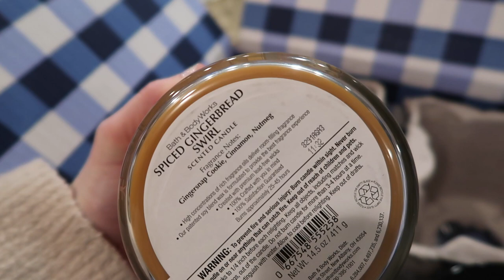Real Talk: Anxiety | Vlogmas Day 3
Today went a little differently than expected, but hopefully the truth will bring light to the fact that we ALL go through something from time to time...and a glimpse here and there of someone's life is not the whole story. I love the saying "Don't compare someone's highlight reel to your behind the scenes" In today's world and with social media it just feels like we could all use a reminder of that.

Wearing:
The absolute best cardigan known to man